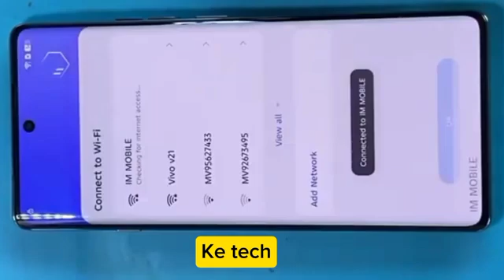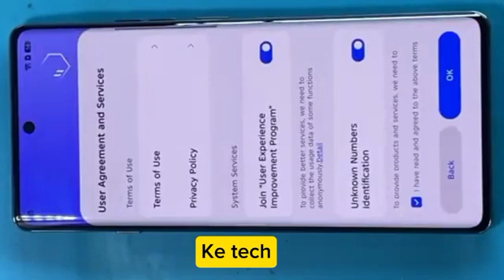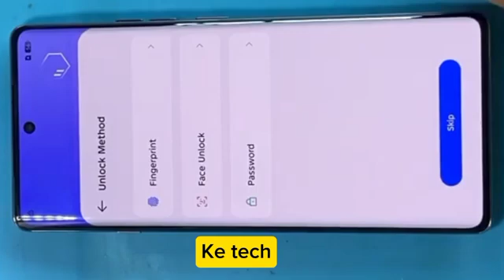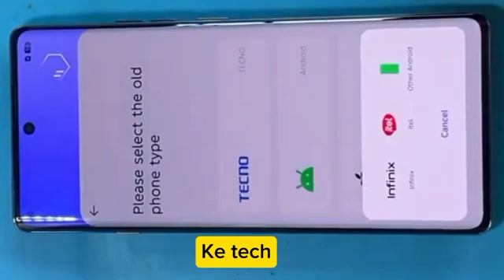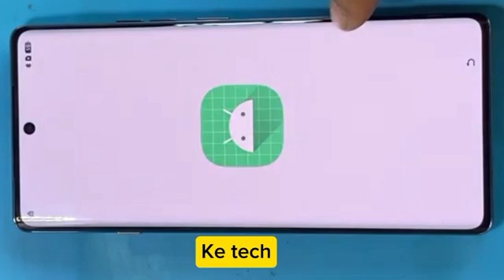Tecno Camon 40/40 Pro Frp bypass Unlock Android 15 || Google Play services Not work || New Update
Tecno Camon 40 Pro Frp Unlock Android 15